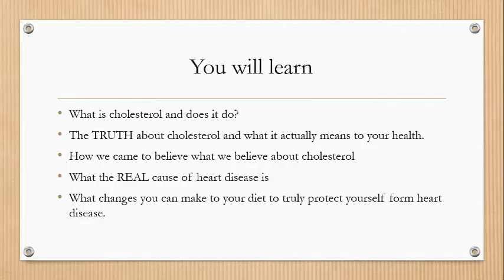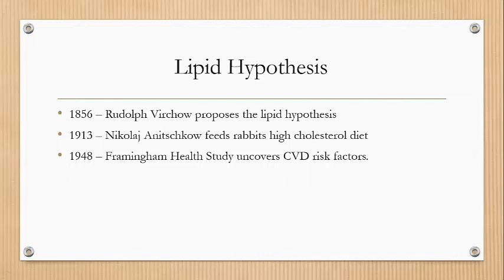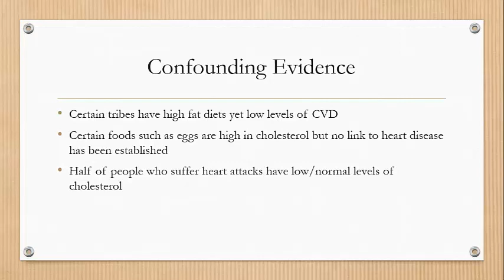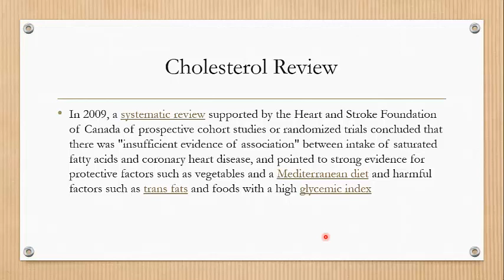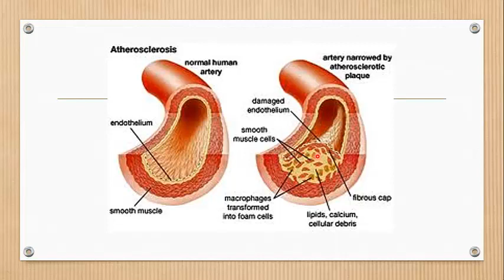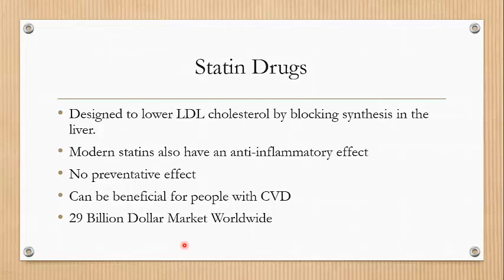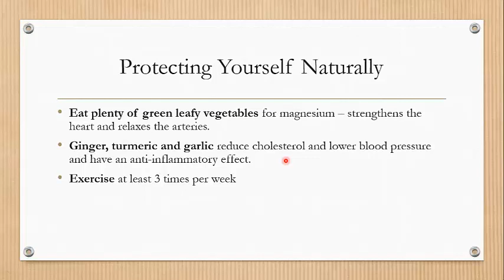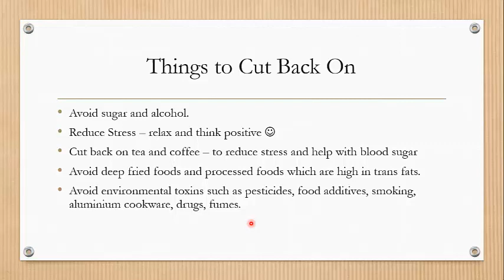What you need to know about cholesterol and saturated fat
Like this training? Like me on Facebook